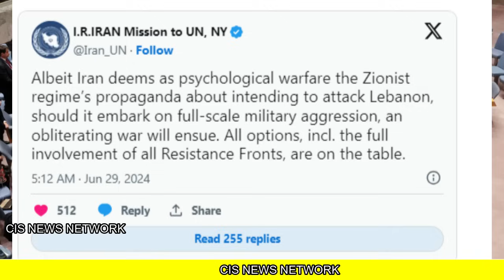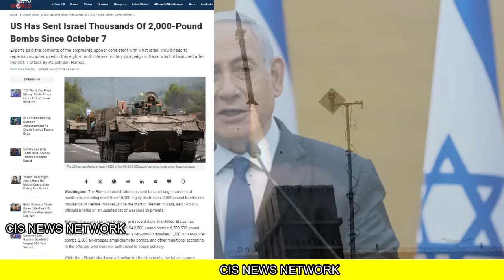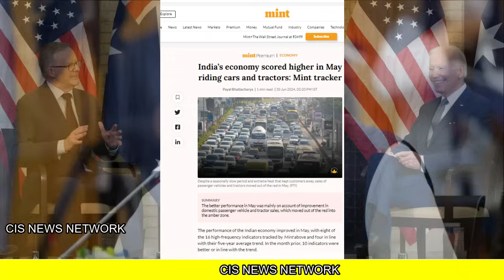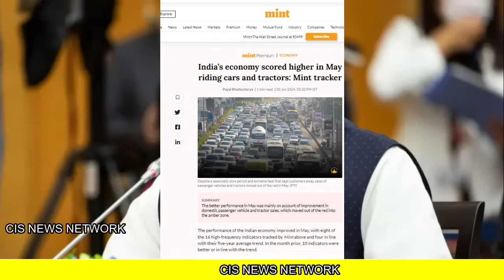भारत सही था AUKUS पे | हमारे पास कयामत वाला है हथियार : इजराइल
Pakistan to apply int’l law at Afghan border to restrict militancy: Asif

Pakistan govt approves deployment of Frontier Constabulary in PoK

PM Modi likely to skip SCO summit in Kazakhstan in July; Putin, Xi, Sharif may attend
PM Modi Likely To Skip SCO Summit In Kazakhstan Next Month, Jaishankar To Represent India
Kazakhstan Stresses UN’s Vital Role in Global Challenges Ahead of SCO Summit
“Indian Army Fought Back, We Did Not”: Philippines Military Expert On Clash With Chinese Troops In SCS
Vietnam Says It’s Ready to Hold Talks With Philippines on Overlapping Continental Shelf Claims
China urges Japan to stop meddling in China-Philippines maritime issues
ISRO successfully conducts third and final ‘Pushpak’ Reusable Launch Vehicle landing experiment
Rare political unity witnessed as China stresses internal stability essential for Pakistan’s development
China Warns Pakistan To Improve Security Conditions For The Future Of CPEC
China is watching warily as Putin and Kim forge new ‘alliance’